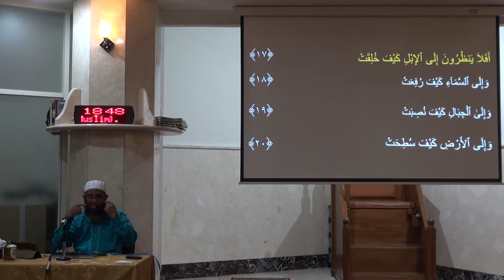Kajian Tafsir Surah Al Ghashiyah#3 Oleh Ustadz Nizar Saad Jabal, Lc,Mpd